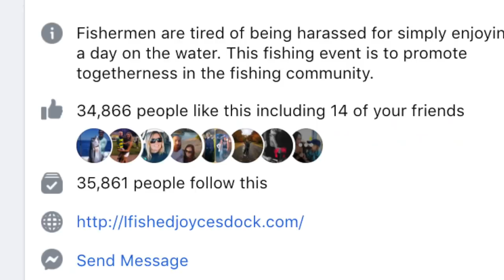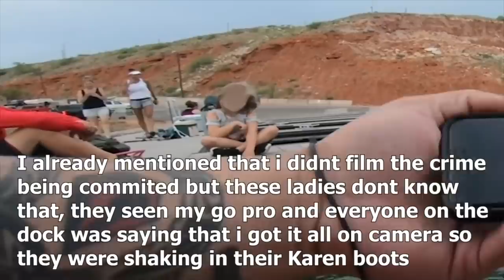When Karens ATTACK (Fishing Edition)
IF you're having fun you better stop, because karens will attack. This is "When Karens Attack" Fishing Edition

FOLLOS US ON INSTA @SAVAGE

JoogSquad PPJT